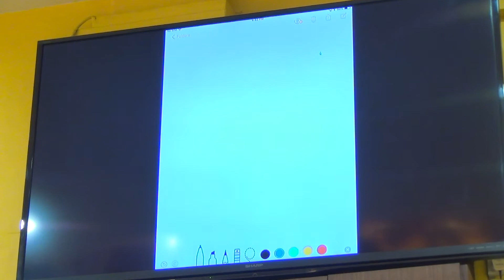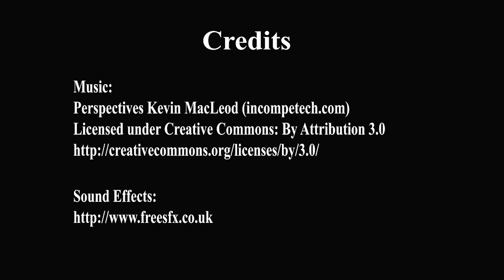你专注于什么?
如您对鑫和仁波切的佛法讲课有兴趣，您可在每逢星期四与星期五晚上8点来新加坡大乘禅寺听仁波切说法讲经。

欢迎来参观新加坡大乘禅寺。我们的地址在 2 Beatty Lane Singapore 209945。您也可在 与我们联系。谢谢！